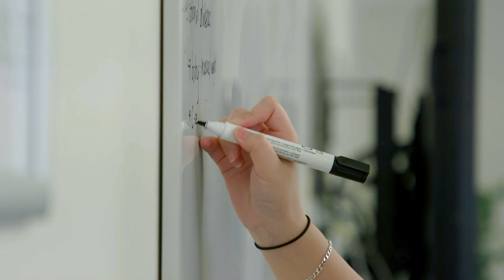A Foundation in Biomedical Science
Medical research, biomedical research, medicine, physiotherapy, occupational therapy, nutrition and dietetics, your future in these careers starts with a Bachelor of Biomedical Science at Bond University.